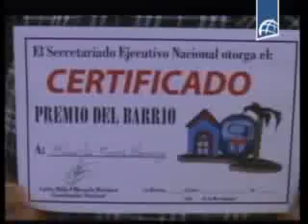Otorgan Premio del Barrio a familia cubana